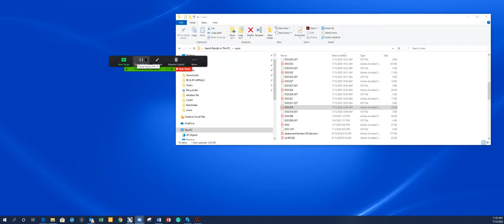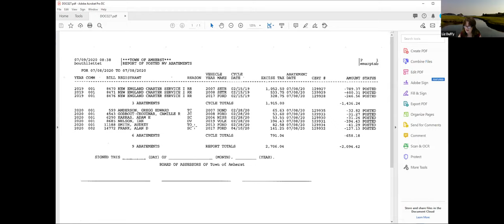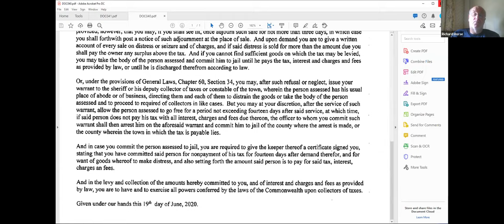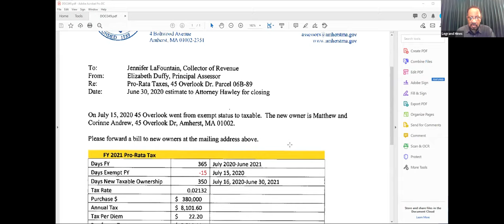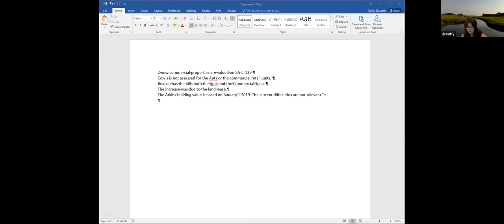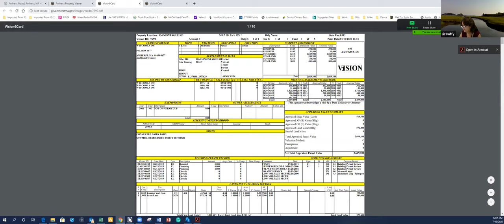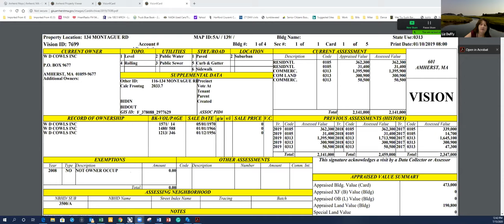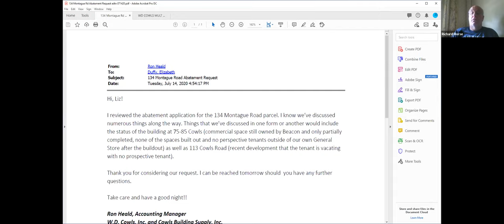Board of Assessors Jul 15, 2020